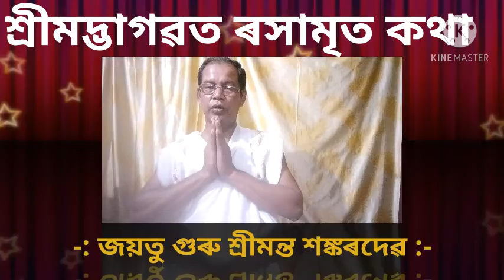শ্ৰীমদ্ভাগৱত ৰসামৃত কথা( পাঠ,বিশ্লেষণ আৰু আলোচনা)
ভাগৱত ষষ্ঠ স্কন্ধ / বৃত্ৰাসুৰ বধ - (খণ্ড -১১)
ভাঃ/৬ষ্ঠ স্কঃ/ ৩৬ খঃ / বৃঃ বঃ - ১১
১০/১০/২০২০ /শুৱালকুছি , অসম৷